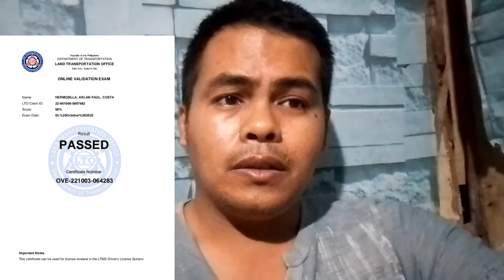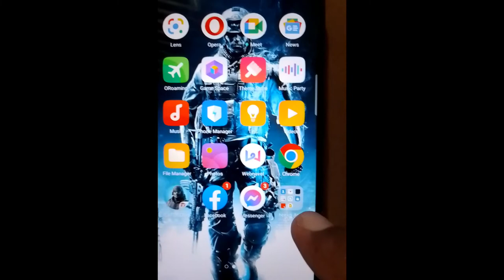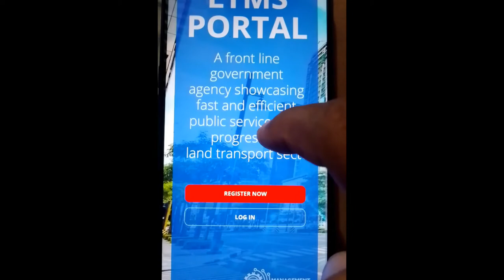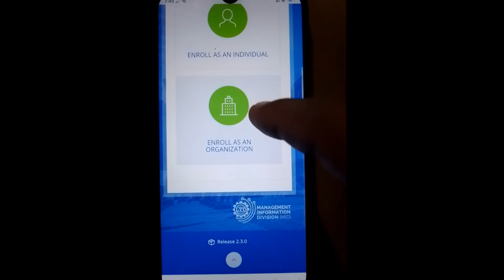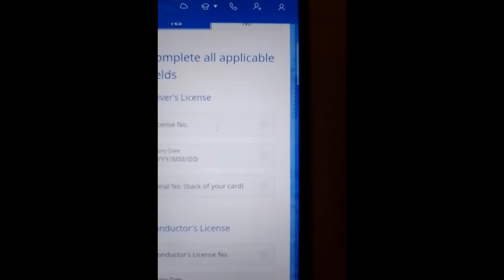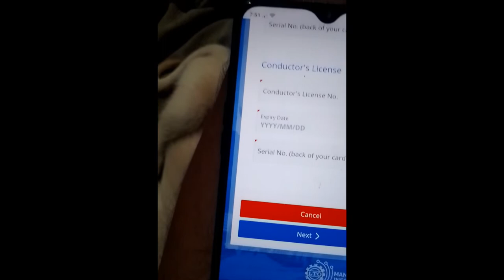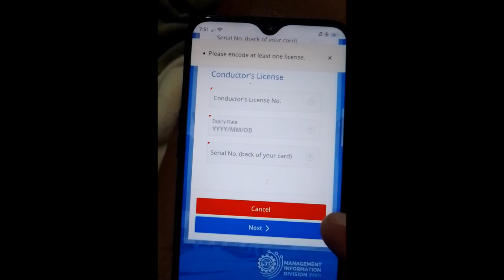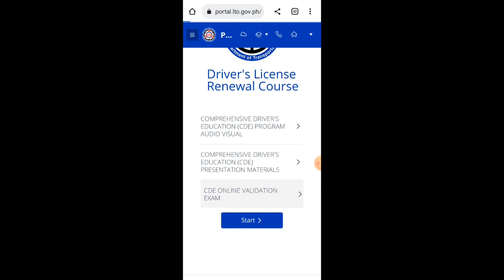Paano Kumuha Ng CDE Certificate Online Ng Lebre or LTMS Portal